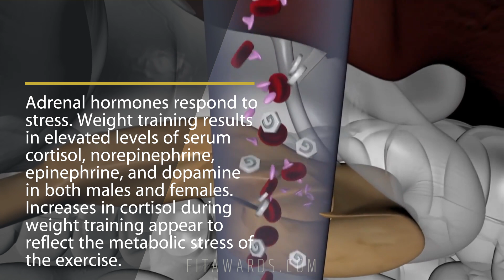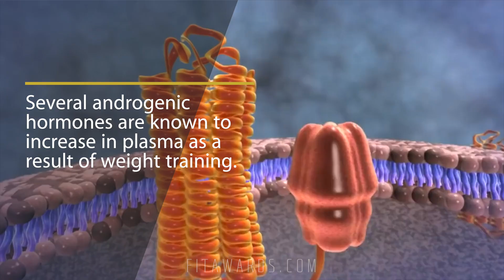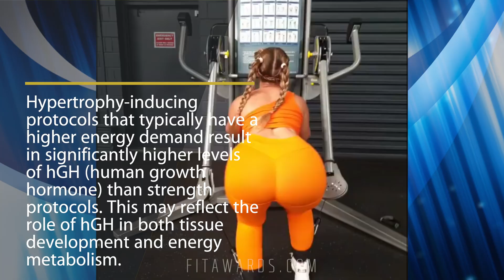HORMONES IN WEIGHT TRAINING (Female Fitness Motivation Workout 2020)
In general, the magnitude of the neuroendocrine response to weight training exercise will be based on the amount of work performed as it interacts with load (intensity), muscle mass involved, number of sets and repetitions, and rest period between sets.

Adrenal hormones respond to stress. Weight training results in elevated levels of serum cortisol, norepinephrine, epinephrine, and dopamine in both males and females. Increases in cortisol during weight training appear to reflect the metabolic stress of the exercise.

Cortisol and catecholamines are responsible for mobilization of free fatty acids and are glycogenic, supporting glucose metabolism by stimulating gluconeogenesis (amino acids to glucose).

Norepinephrine and epinephrine play a role in vascular control and vasomotor tone.

Epinephrine stimulates glycogen breakdown and glycolytic flux. Catecholamines also play a role in muscle function through greater central nervous system activation.

Plasma levels of insulin decrease during weight training. However, muscle contraction alone has been shown to stimulate transport of glucose independent of insulin.

Several androgenic hormones are known to increase in plasma as a result of weight training. In males, serum levels of both testosterone and free
testosterone increase dramatically with weight training exercise and remain elevated more than 30 min postexercise. Little or no testosterone response is elicited in female.

Serum growth hormone levels increase in both males and females performing heavy weight training exercise, though the magnitude of response is greater in men. In addition, the growth hormone response to weight training in males and females appears to be dependent on the exercise protocol utilized.

Hypertrophy-inducing protocols that typically have a higher energy demand result in significantly higher levels of hGH (human growth hormone) than strength protocols. This may reflect the role of hGH in both tissue development and energy metabolism.

The acute effects of hGH include stimulation of glucose uptake and inhibition of lipid metabolism, whereas prolonged elevation of hGH has opposite effects.

Many of the growth effects of hGH are mediated through insulin-like growth factors (IGF-1), which have been shown to increase with weight training.

Welcome to our fitness EDUCATIONAL project to meet and choose the best athletes & fitgrammers of the industry.
Daily workout videos to get inspired and motivated by the most aesthetic bodies so you can improve your health and shape through easy and efficient exercises.
Enjoy on point voice-over comments and content by experienced bodybuilding and nutrition professionals.

✚ All Content Licensed